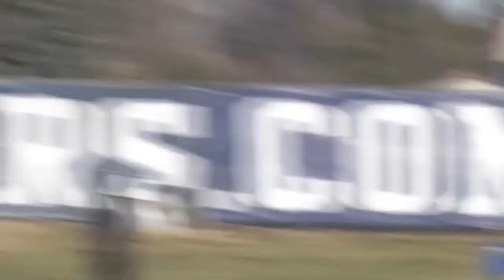UNC Bears Football Signing Day 2018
Coach Collins tells fans about the UNC Bears Football program's new recruits for 2018.